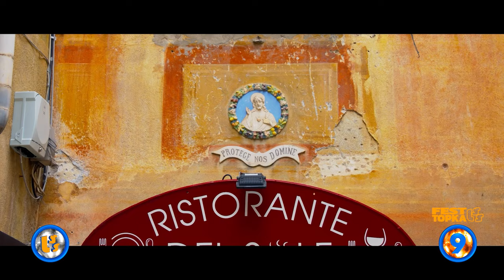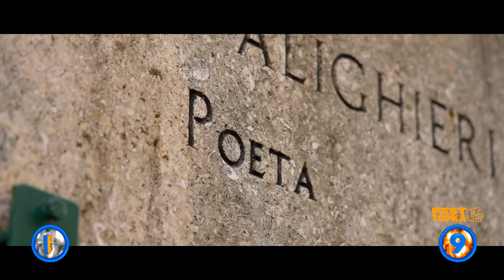Oficjalne Notowanie LSS, 861 cz.3 - 13.10.2024r.